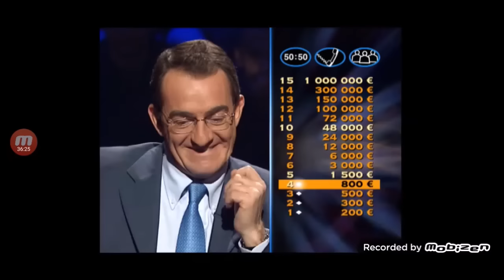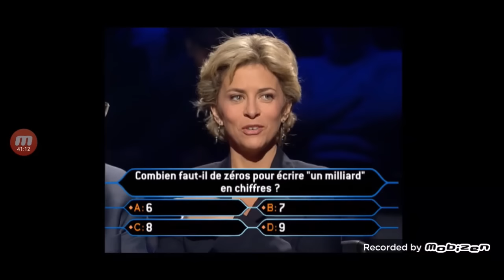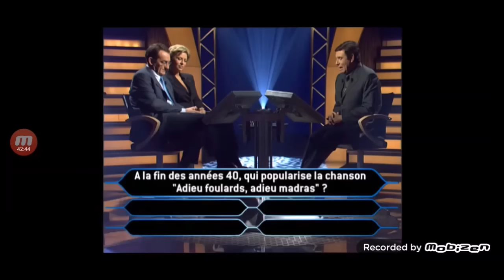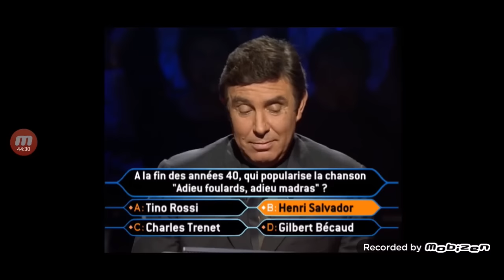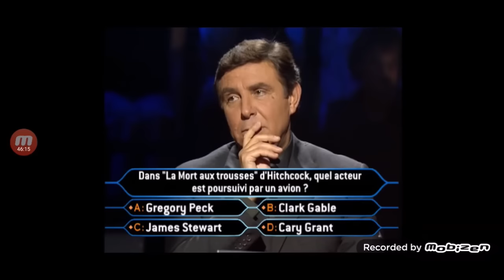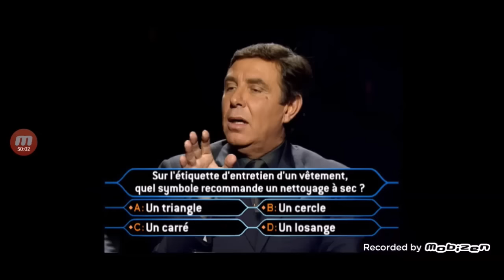Qui veut gagner des millions ? Corinne Touzet et Jean-Pierre Pernault 04/02/2003